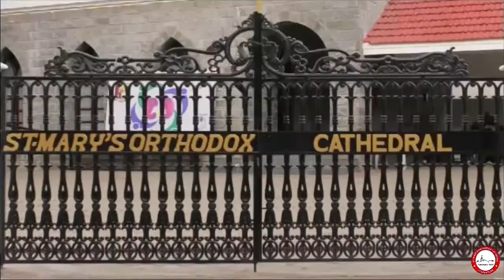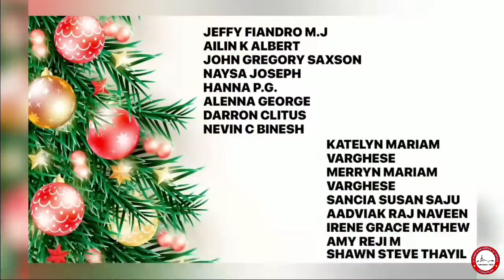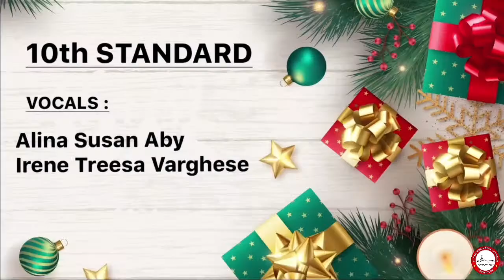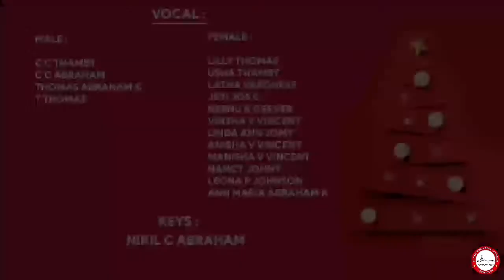YELDHO PERUNNAL - SANDHYA NAMASKARAM - GLORIA 2020